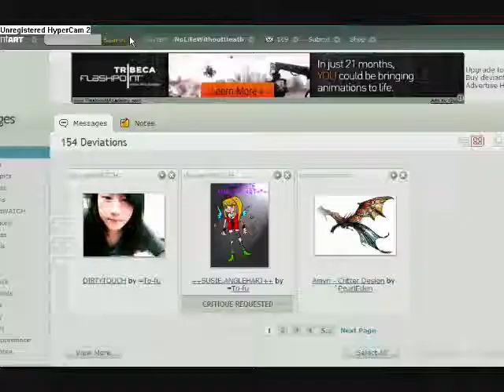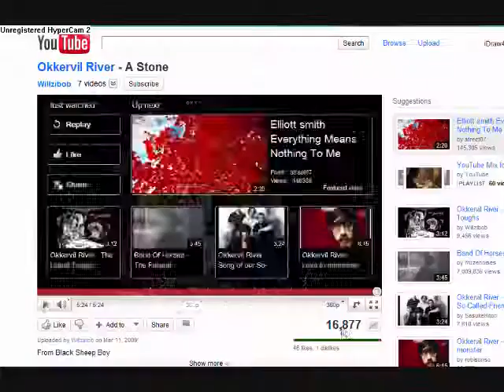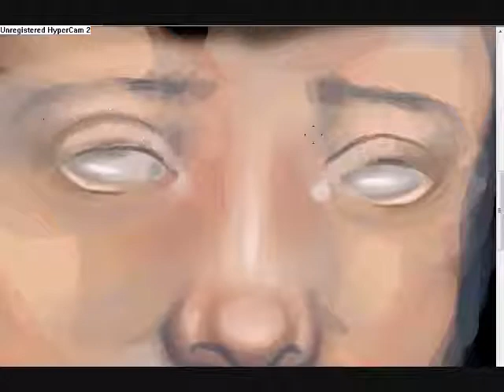Speed Sketch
after the last part in this video, photoshop crashed and i couldn't recover this file.  so, this is it. i's really rough but it's better than nothing.

Youtube disabled audio, so a random song from their library was put up.